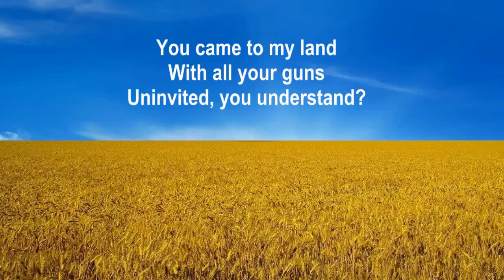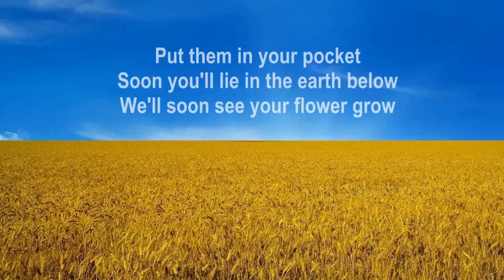Ukraine Sunflower Curse | Folk Song | Public Domain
Wav or Mp3 files